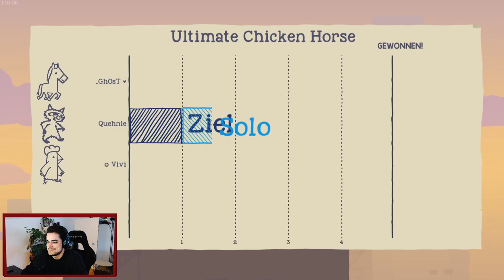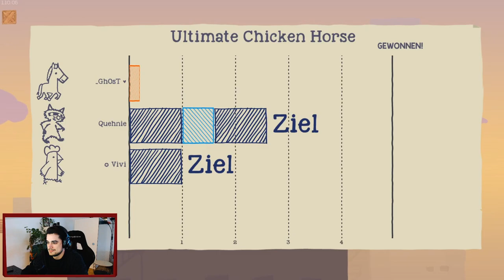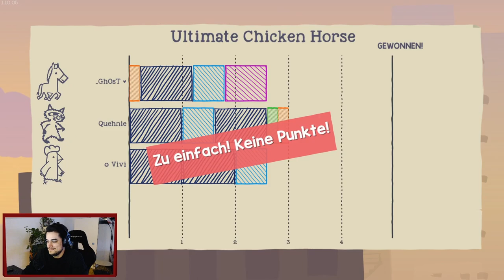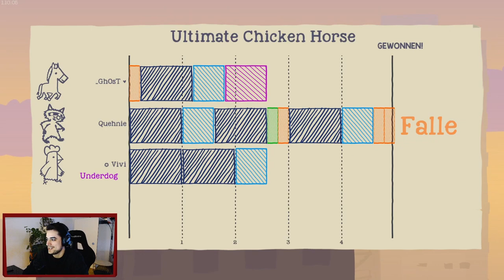Ist das überhaupt noch möglich? | Ultimate Chicken Horse 🦝 🐔 🐴 | ultimatechickenhorse letsplay #2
Mittlerweile wird schon das Ziel bis zur Unmöglichkeit verbaut.
Wollt Ihr andere Spiele sehen oder habt Verbesserungsvorschläge dann ab in die Kommentare !